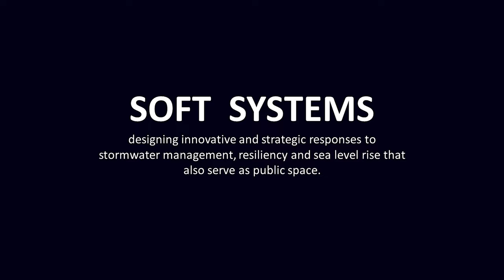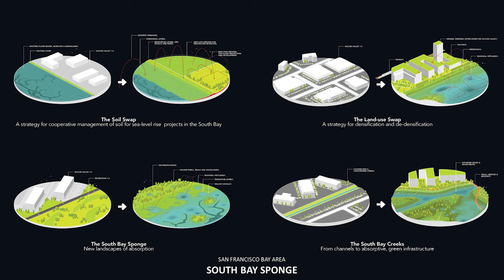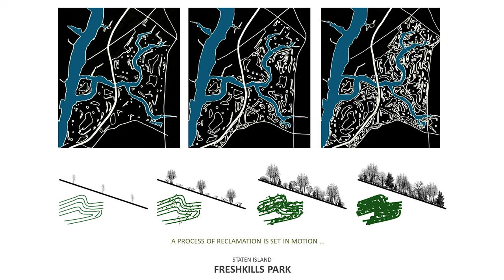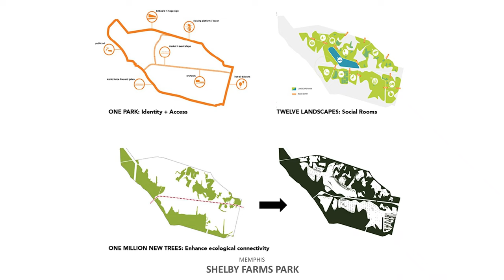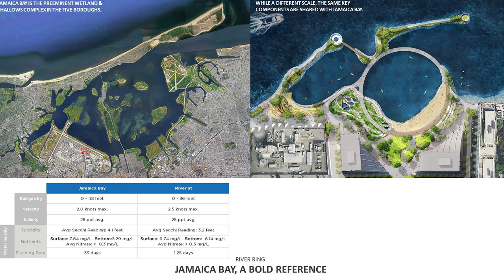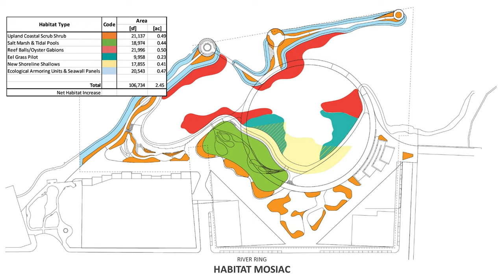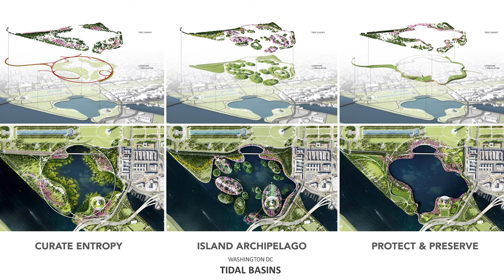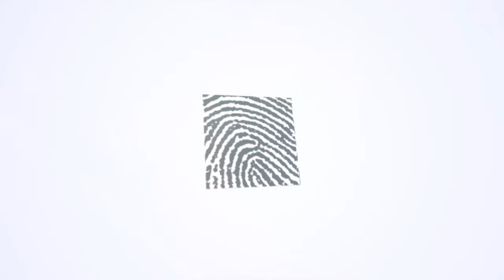Courageous by Design: Three Perspectives on Leading with Landscape Architecture with Lisa Switkin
Using the lens of cohabitation, Switkin examines projects that provide innovative and strategic responses to stormwater management, resiliency and sea level rise while providing public space (River Ring, South Bay Sponge, Qianhai Water City); regenerative landscapes where the process of making, remaking, reclaiming and ongoing use and stewardship is part of the design (FreshKills, Shelby Farms Park); and projects that infuse multi-sensory and multi-dimensional experiences and narratives with long-term strategic partnerships and engagement to foster connection (Domino Park, Tidal Basin). Myriad scales, intentional form and legibility, and rethinking how we define beauty, aesthetics and nature through process, design, craft, engagement, partnership and material specificity.